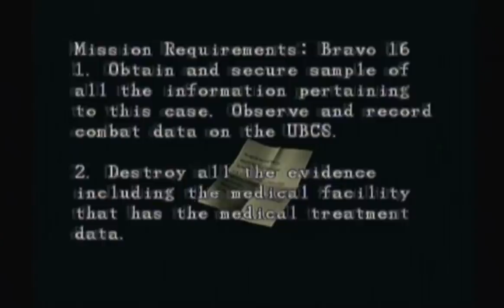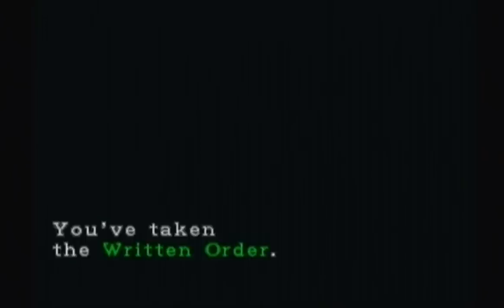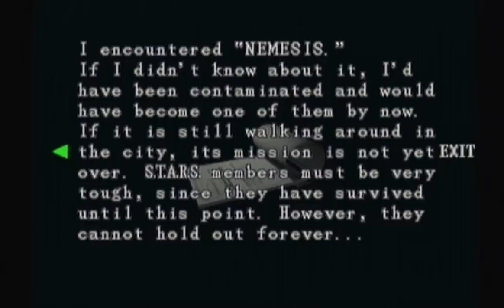Resident Evil 3 Part 10 Ass-Worm-Hole